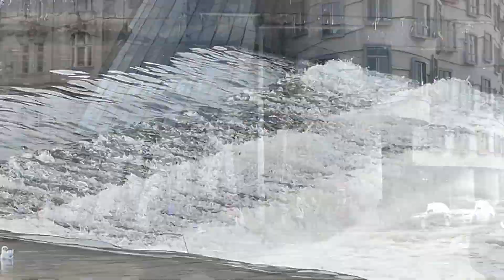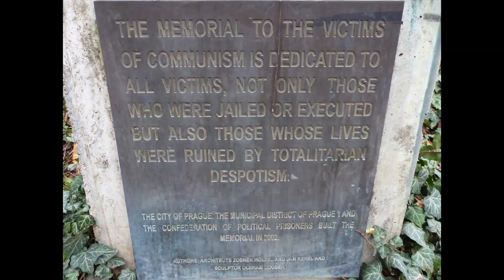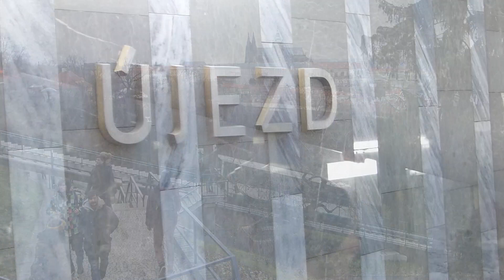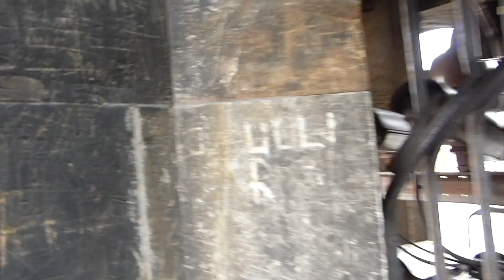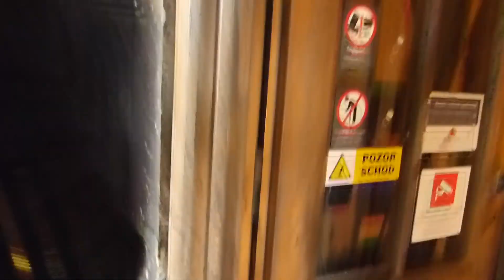EXPLORING PRAGUE, CZECH REPUBLIC | TRAVEL VLOG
Exploring the incredible city of Prague, capital of Czech Republic (Czechia). This was my first time traveling there and I had one of the best experience with my beautiful friends (Reunion) in one of the most beautiful cities of the world.

F I N D M Y F R I E N D S

A L S O W A T C H

+ Filmed with : Lumix Panasonic DMC-FZ200

**This video is not sponsored, It may however contain affiliate links, which means that if you click on one of the product links and make a purchase, I may receive a small commission. Thank you for your support!***

                        ♡ ♡ Stand-Out | Be Yo'Unique | Be Happy♡ ♡